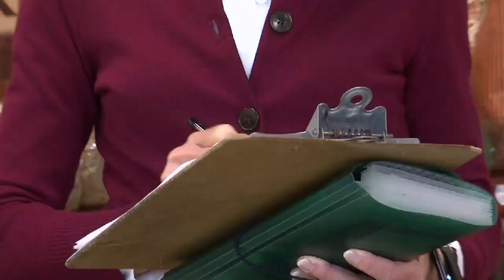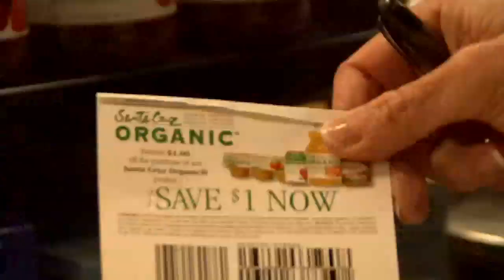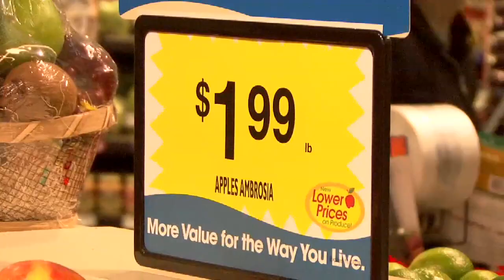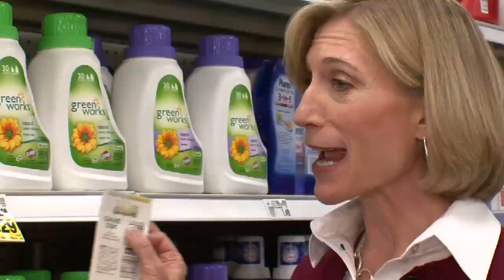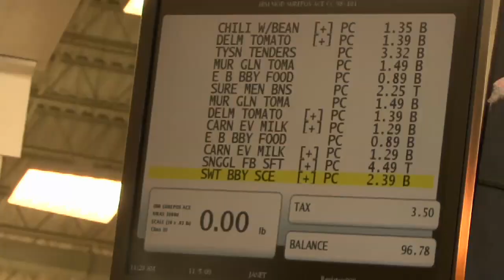SuperSaverTV: Save 86% Going Natural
Janna wants to buy all natural and organic products.  Kevin thinks that stuff is too expensive - he just wants to cut down the grocery bills!   SuperSaverTV helps these two meet in the middle - they can get organic goods AND cut their bill by more than 50%!